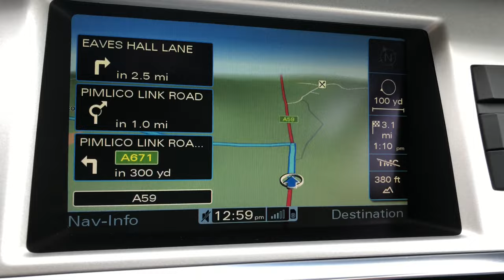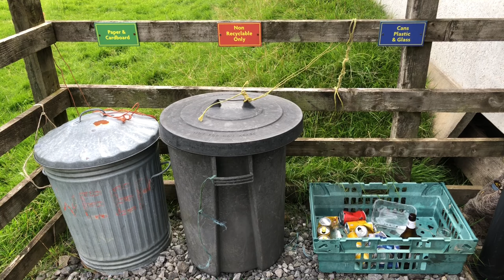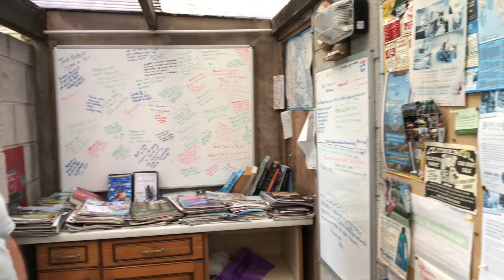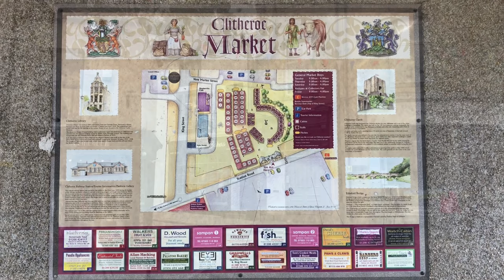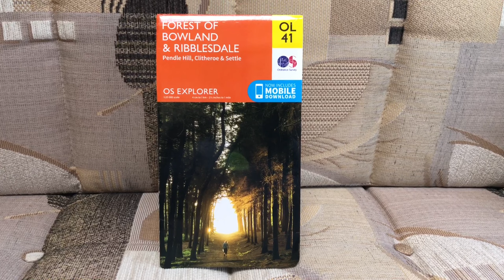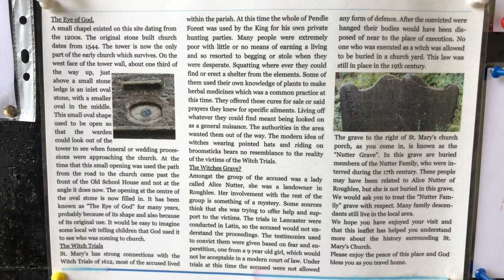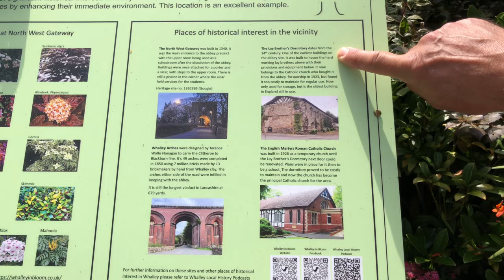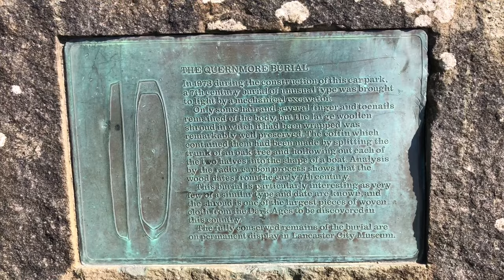Drake House Farm CL. CHECK THIS OUT ! Gem of a Site, Adults Only, Great Views in Lancashire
We stay at this delightful farm with friendly sheep overlooking Pendle Hill surrounded by gorgeous villages and close to Clitheroe town. It’s an area famed for its 17 century witch trials, situated on the edge of an area of outstanding natural beauty. This Certified Location (CL) ticks ALL the boxes ✔️.